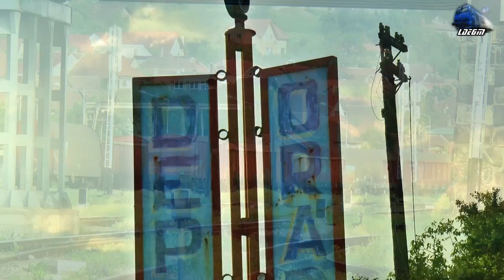Trenuri & Activitate Feroviara pe Apus/Trains & Rail Activity on Sunset in Oradea - 26 April 2018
1:R3115 - Timisoara Nord - Oradea - LDE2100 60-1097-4 RO-SNTFC
2:IR366-1"Harghita" - Brasov - Budapest Keleti - Isabella~GM 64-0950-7 RO-SNTFC
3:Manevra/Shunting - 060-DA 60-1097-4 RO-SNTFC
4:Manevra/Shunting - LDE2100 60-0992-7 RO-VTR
5:R15877 - Oradea - Simleul Silvaniei - Automotor Duewag~BR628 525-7 DMU IRC
6:R4336 - Satu Mare - Oradea - 060-DA 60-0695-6 RO-SNTFC
7:IR1742 - Satu Mare - Bucuresti Nord - Jimmy 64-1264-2 RO-SNTFC
8:IR1833 - Iasi - Timisoara Nord - Jimmy 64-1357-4 RO-SNTFC
9:IR1742 - Satu Mare - Bucuresti Nord - EGM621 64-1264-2 RO-SNTFC~Bratca
10:IR15037 - Cluj Napoca - Oradea - Automotor Wadloper~DH2/SN83 DMU RO-TFC
11:R3646 - Oradea - Bratca - Automotor Sageata Albatra~Desiro VT642 DMU RO-SNTFC
12:IR363-2"Ady Endre" - Budapest Keleti - Cluj Napoca - Isabella~GM 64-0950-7 RO-SNTFC
13:FOX Rail Freight Train/Marfar/Guterzug - LDE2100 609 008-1 H-FOX

26 April 2018